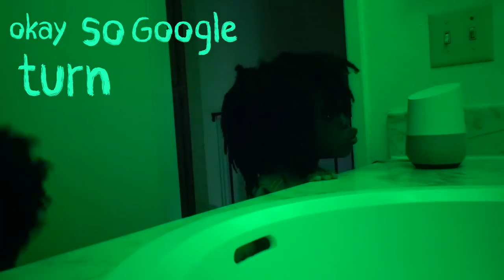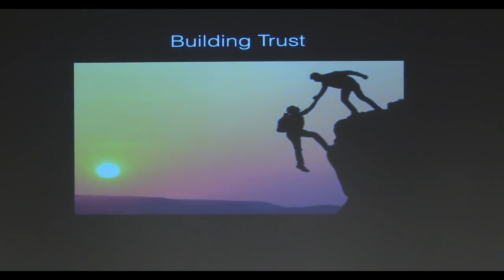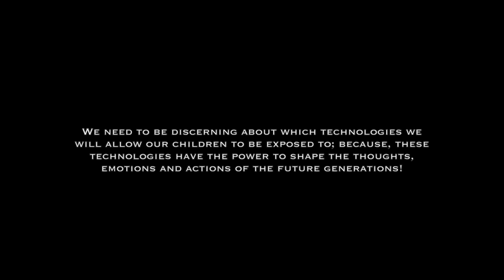Children Using AI Assistants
The potential effects of AI assistants on the minds of children!

Research References...